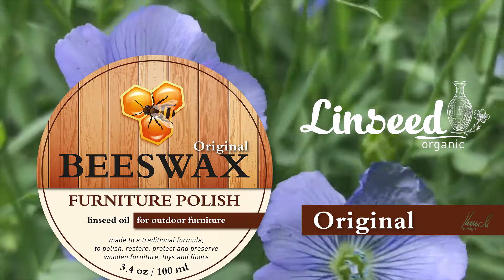Beeswax with Linseed oil - Kurnickidesign